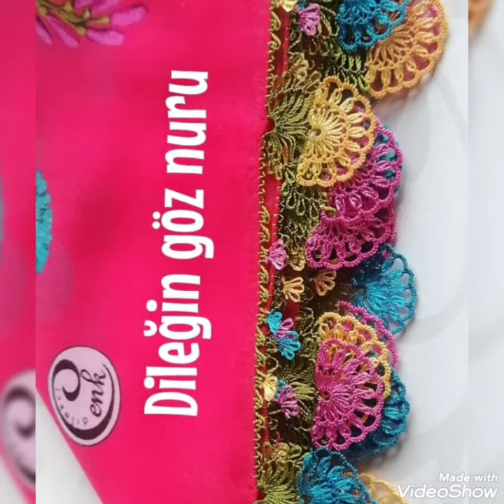Harika ceyizlik iğne oyası modelleri 🤗💞👍